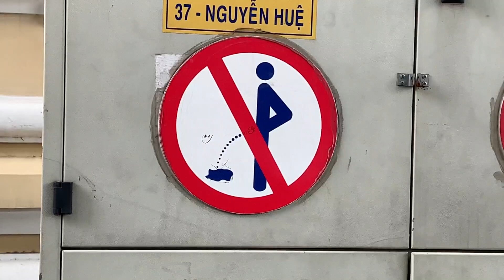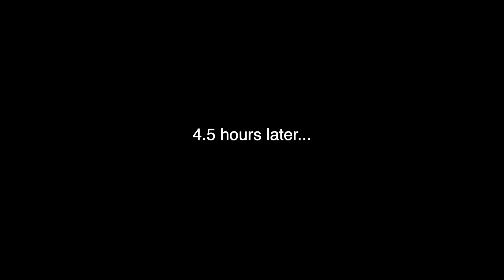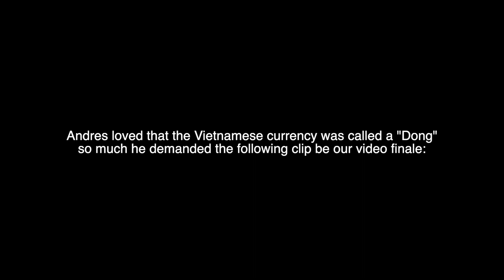Max Travel: Saigoners (Vietnam)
Apologies in advance for the last clip in this video.
Part 2 of our 3 part winter trip: Ho Chi Minh City, Vietnam!